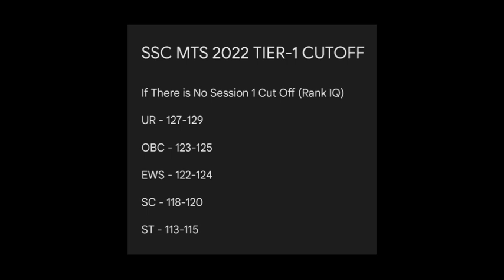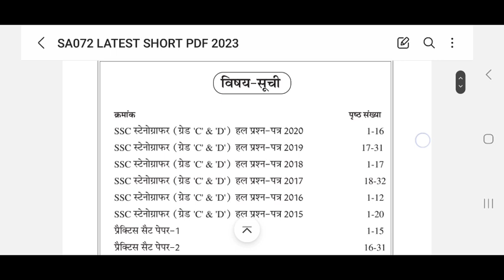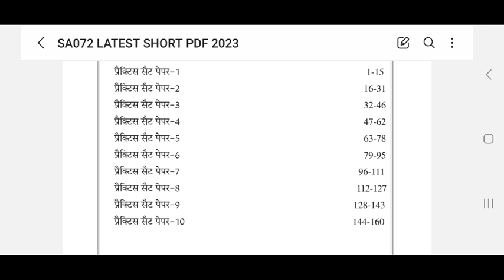ssc mts result 2022 | ssc mts cut off 2022 | ssc mts result 2023 | ssc mts expected cutoff 2022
SSC STENOGRAPHER GRADE C AND D EXAM 2023
BEST Practice Sets BOOK